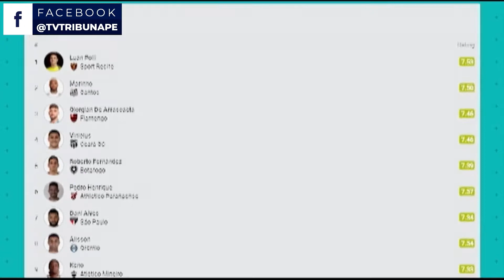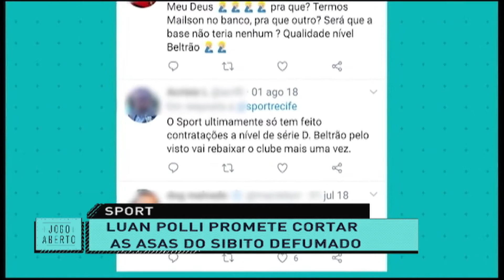Sport vai enfrentar o Flamengo no Maracanã